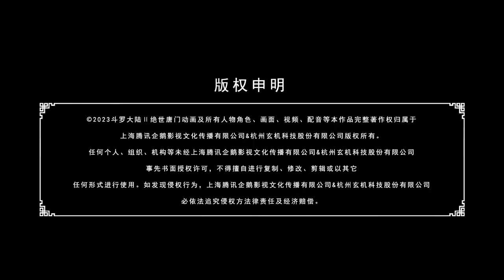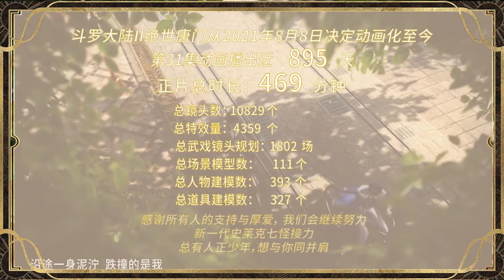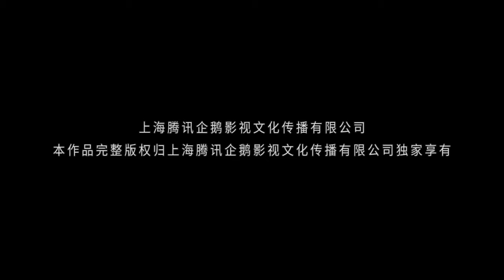🎇 新预告！清扫！团灭史莱克七怪的邪魂师，被伊莱克斯一招撕碎！【斗罗大陆Ⅱ绝世唐门 Soul Land 2】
喜欢C-drama的朋友要支持正版哦，下载WeTV APP可以看全集正片： 喜欢C-drama的朋友要支持正版哦，下载WeTV APP可以看全集正片：